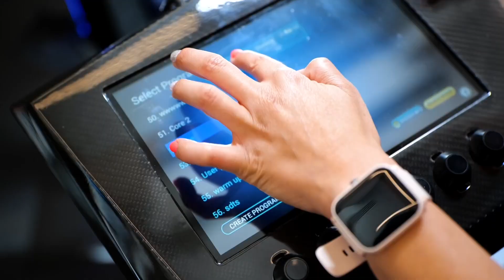E-Fit Infinity wireless whole-body workout